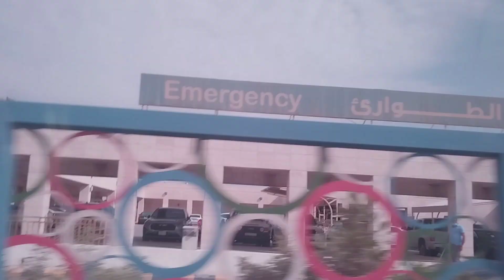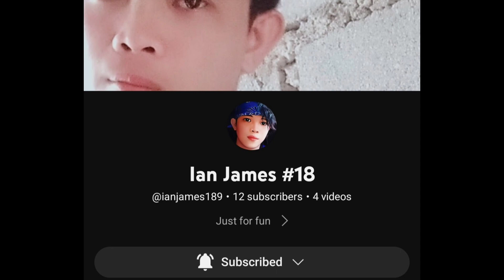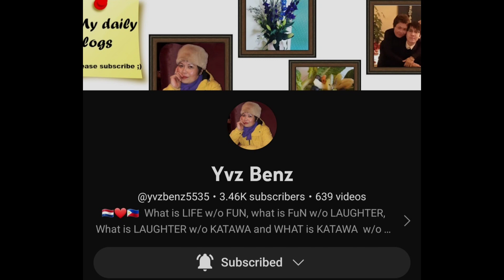What's a beautiful Place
Let's go guys to Piatto Restaurant,,Very Clean and very Humble ng mga Crew dito..